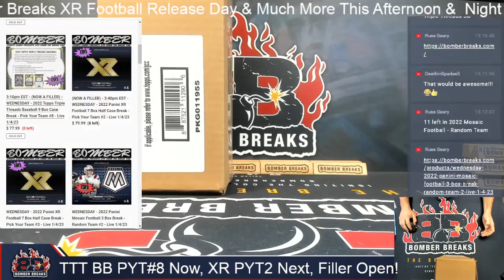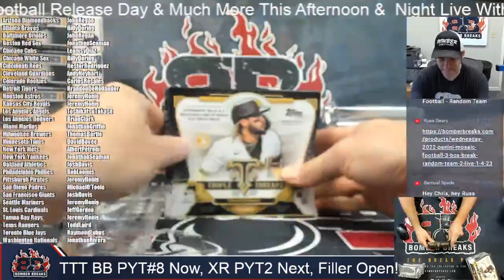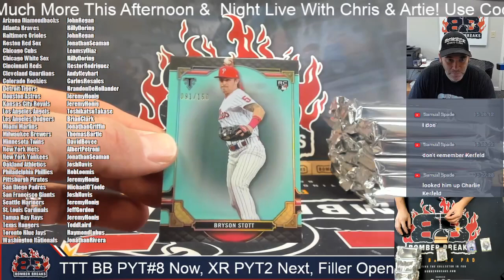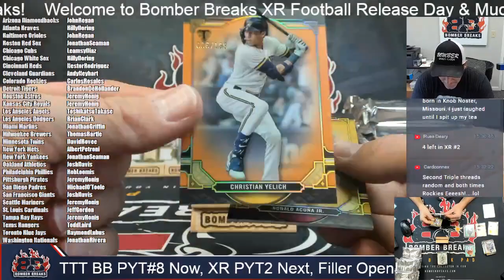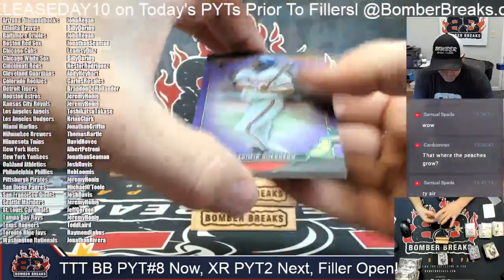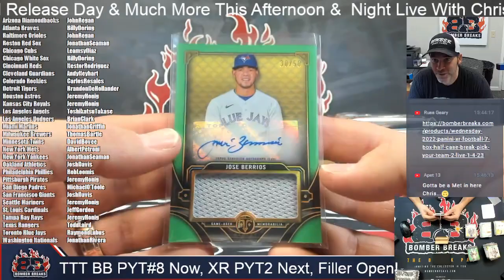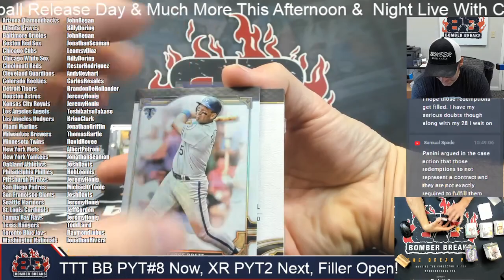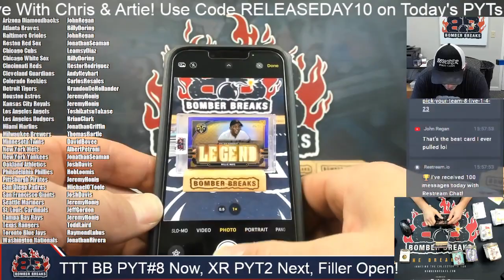2022 Topps Triple Threads Baseball Pick Your Team #8 9Box Case Break 1 4 23